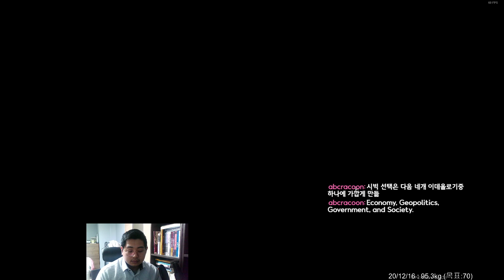오리엔트 휴먼카인드 이집트-카르타고#1